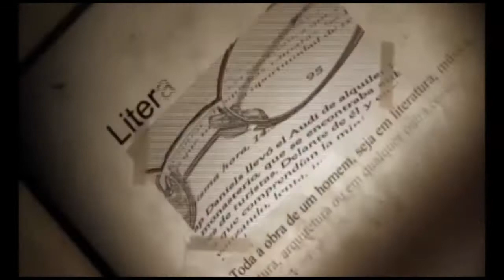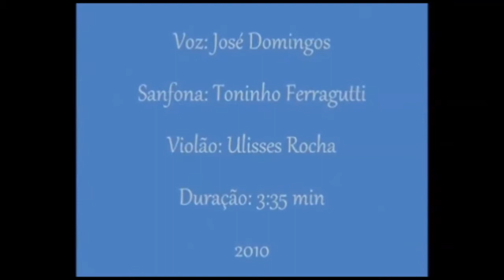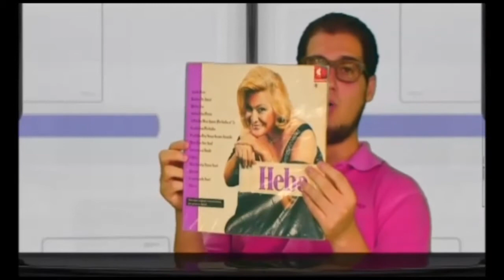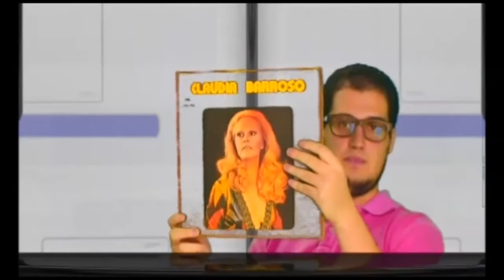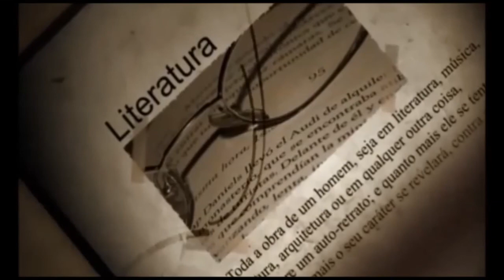22º "Memória Brasil" - José Domingos (25/04/2013), parte 2/2 - GRAVADO.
No dia 04 de abril de 2013 (quinta), Thiago Sogayar Bechara gravou o programa "Memória Brasil" exibido no dia 25 de abril de 2013, pela TV Geração Z Seu convidado foi o compositor, cantor, violonista e poeta José Domingos, ícone da noite paulistana desde a década de 1960, quando chegou à capital paulista para brilhar como intérprete e dono de diversas casas noturnas de renoma. Com músicas gravadas por grandes nomes como Hebe Camargo e Claudia Barroso, José Domingos foi amigo de personalidades como Noite Ilustrada e Paulo Vanzolini, e compôs, em parceria com o jornalista e apresentador Thiago Sogayar Bechara, a seresta "Minhas janelas", gravada por José Domingos com arranja e acordeom de Toninho Ferragutti e violão de Ulisses Rocha.